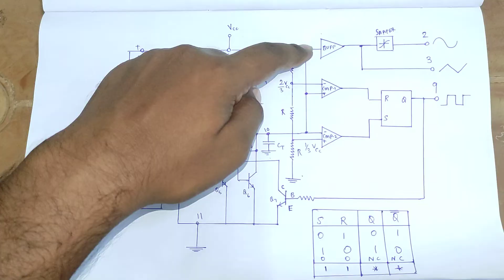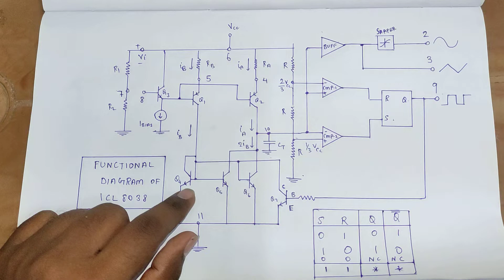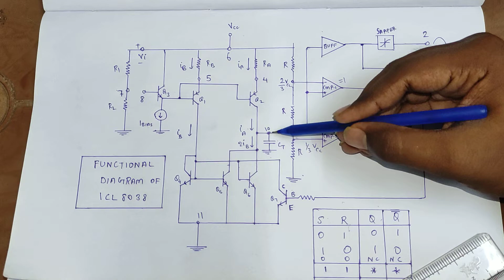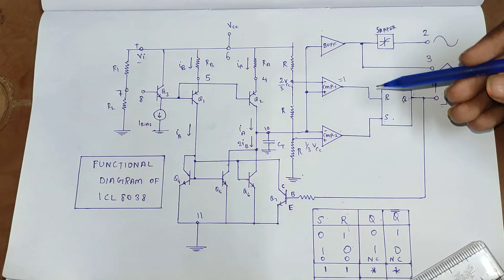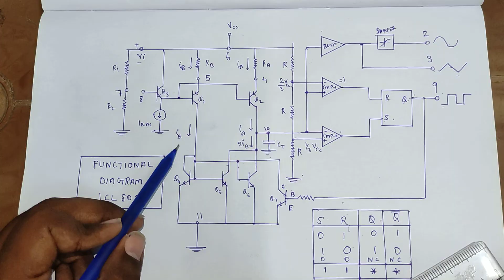Functional diagram of ICL8038 | LIC | EEE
I'm  Ashik
BE-EEE